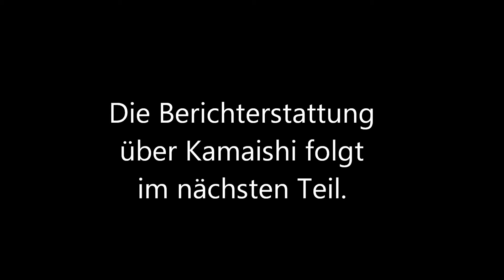Der aktuelle Status des Wiederaufbaus der Iwate Küste ② Oofunato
Die im Film zu sehenden Bilder wurden am 20. April 2014 an verschiedenen Orten entlang der Iwate Küste aufgenommen und zeigen den aktuellen Stand der Wiederaufbauarbeiten nach dem Tohoku Erdbeben im März 2011.
Vielen Dank für Ihr Interesse an der aktuellen Situation in den Katastrophengebieten.